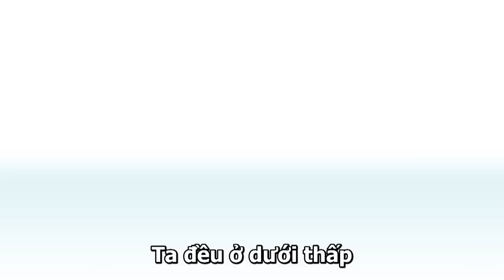【Vietsub】PewDiePie Song: Boobs In The Thumbnail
Animated by: CYPHERDEN!
(☞✧∇✧)☞ Share Video Này: youtu.be/2gwaDRH7wPI
ʕつ ͡◕ o ͡◕ʔつ Like Video Gốc: youtu.be/LWCUMLEbQ00

●  Video mới ngẫu nhiên vào thứ 5 hoặc chủ nhật ■
「tùy độ dài video」

▶ Có câu hỏi cần thắc mắc ◄
▽Để lại bình luận bên dưới hoặc click vào『 nhé ✍(◔◡◔)
▼Mỗi bình luận là nguồn cảm hứng để mềnh làm video 💝

╠ ✔️ Theo dõi tin mới ra lò mỗi ngày trên Facebook  (ﾉ◕ヮ◕)ﾉ

║(O)║
✪ Bài hát: Boobs in the thumbnail 🎤
✧ Sáng Tác: PewDiePie  🎹
Min- - - - - - - - - -- - ●Max
► Play  ▌▌Pause

⚠  Hãy tôn trọng nhau khi bình luận, nếu bạn thấy có người bình luận phản cảm hay không có văn hóa
🚫 Đừng gây war và để mình giải quyết. Những người bình luận thiếu nhân văn sẽ bị ban vĩnh viễn.

◢◣Thanks vì đã trở thành 1 bro 💙
◢◤Mãi toẹt vời nhá 💖

👊BROFIST👊